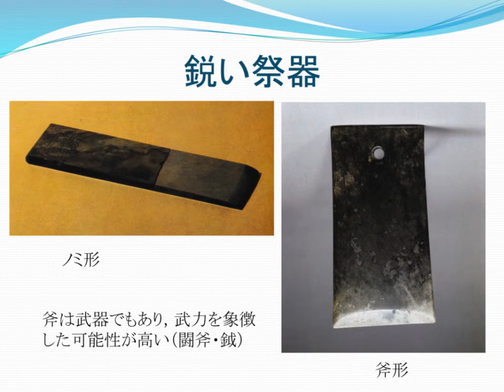国家の時代の基盤形成